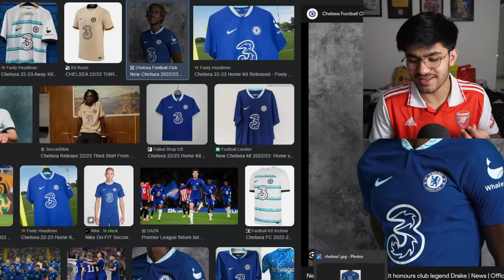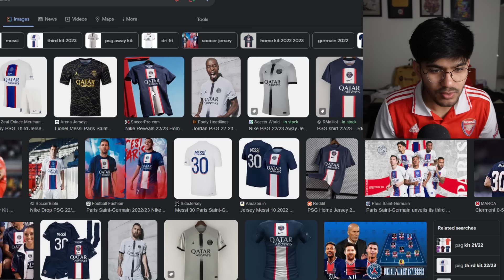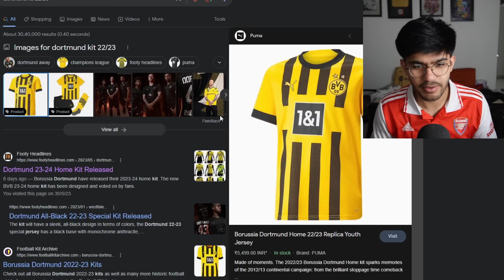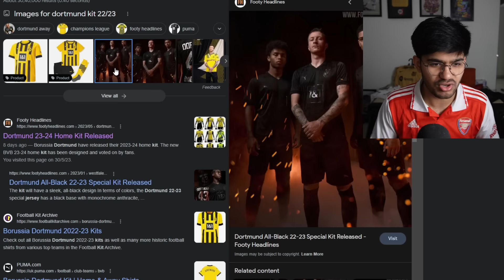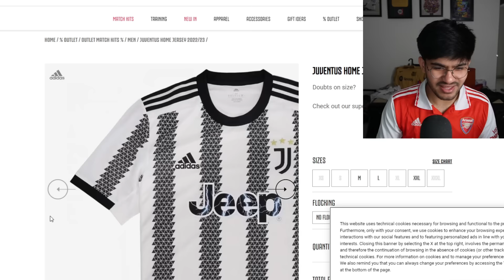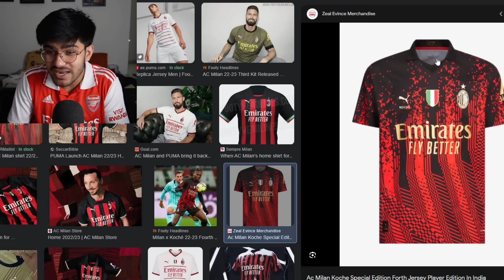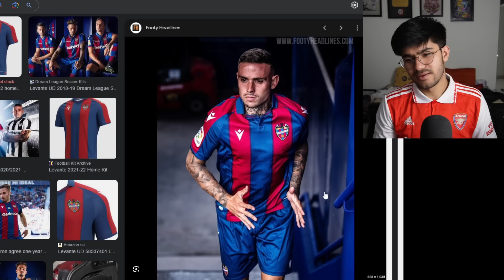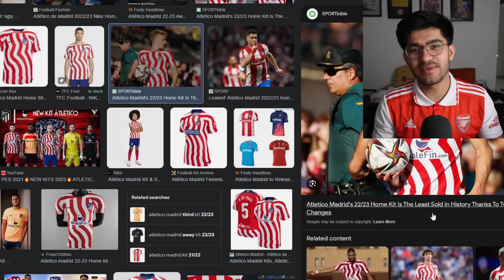RATING EVERY 23/24 SEASON KIT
Rating football jerseys for 23/24 season | PSG, Barcelona, Mancity, Real Madrid, Manchester United & More